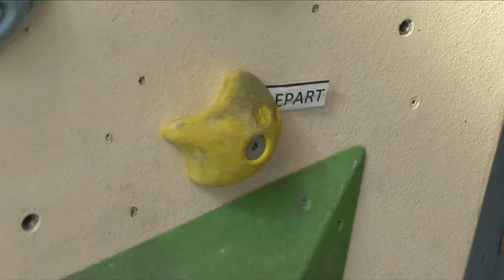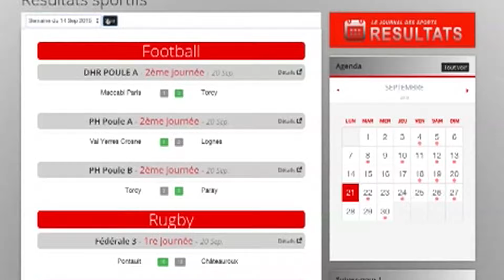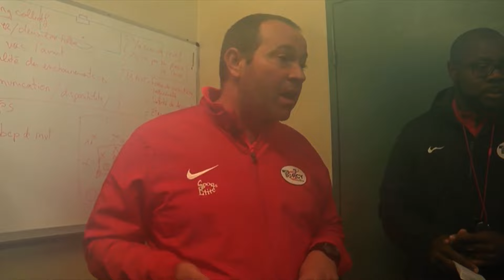Le Journal des Sports - Foot (U 19 Torcy) et escalade - 24/10/2016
Cette semaine dans votre émission : toujours plus haut et ... plus vite aussi ! Sur les murs vertigineux du Nautil, Yoan vous montrerea son geste en Or, le jeté... Il faut de l'adresse, du physique et de la confiance en soi.

La confiance, justement, elle n'est plus au rendez-vous avec les joueurs de foot U19 de Torcy. En championnat national, l'équipe traverse une mauvaise passe et la défaite de ce week-end, à domicile casse une série incroyable : les Torcéens étaient invincus chez eux depuis presque 2 ans...